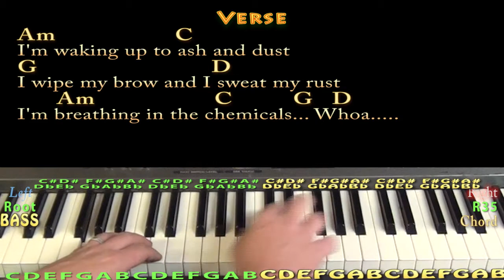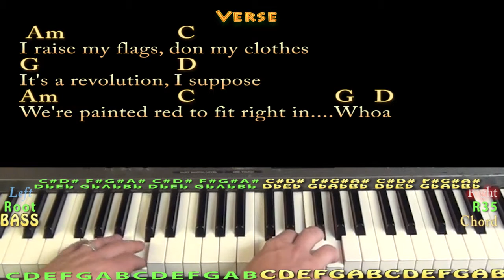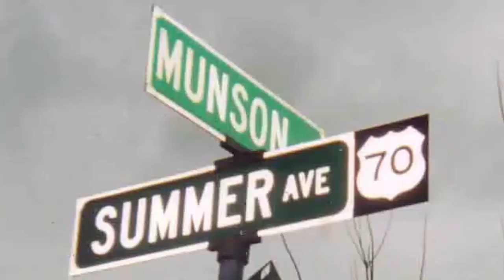Radioactive (IMAGINE DRAGONS) Piano Cover Lesson in G with Chords/Lyrics